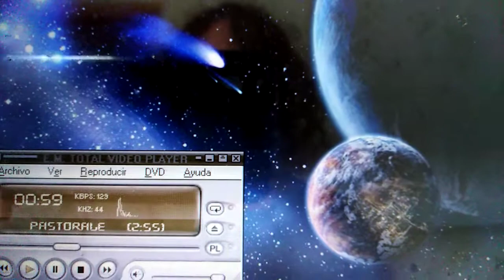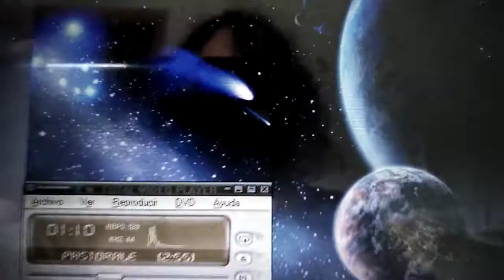Escuchando música en mi piso de Fenals, Lloret de mar 30/12/2020